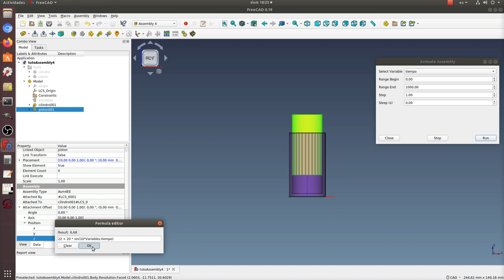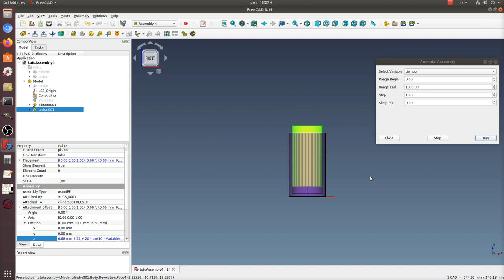FreeCAD: Animando un ensamblaje simple con Assembly4 (3/3)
En este tutorial se hace introducción muy somera al banco de trabajo Assembly4 del programa FreeCAD. Luego se ensamblan dos piezas con las que se presentarán dos formas de hacer animaciones: una muy sencilla en donde una pieza hace un solo movimiento y en la segunda forma, un poco más elaborada, se anima la subida y bajada de un "pistón" en un cilindro.